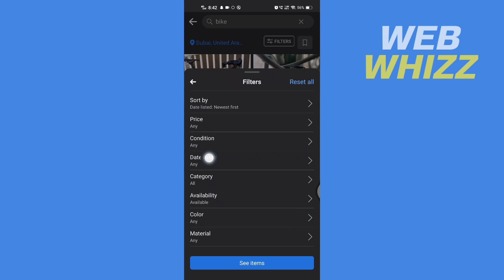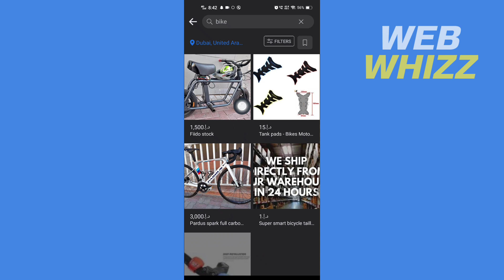How to Sort by New Listings on Facebook Marketplace - Easy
How to Sort by New Listings on Facebook Marketplace